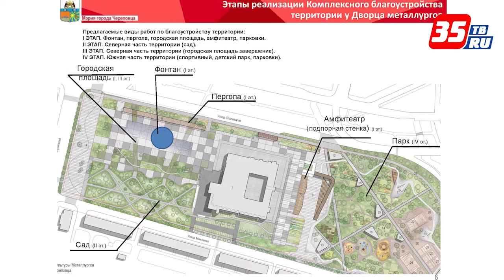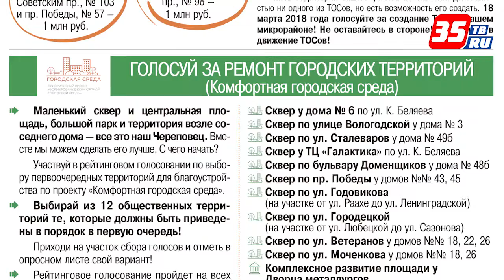Выбрать не только Президента смогут череповчане 18 марта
В единый день голосования череповчанам предлагают выбрать территории города, которые отремонтируют в первую очередь по программе «Комфортная городская среда». Кроме того, горожане смогут выбрать одну из трёх инициатив своего ТОСа (территории общественного самоуправления), которая будет реализована в 2019 году.